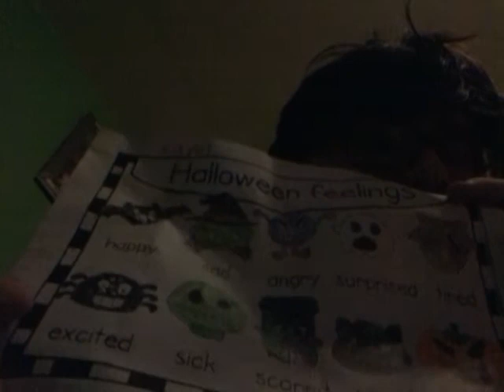The halloween song preview